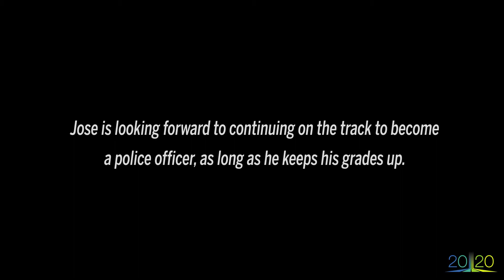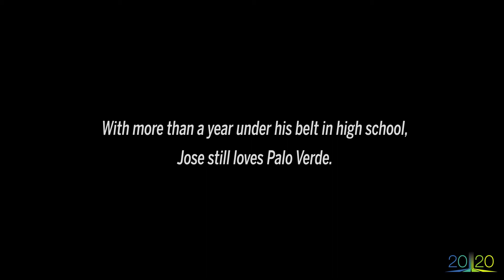TUSD1 Classof2020 Jose's Sophomore Year - 1st Semester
Jose Julian Contreras feels more freedom now as a sophomore at Palo Verde High Magnet School.  He is still in his communications media technology class and is excited to move forward in his studies to become a police officer.  Watch this video for more on Jose!